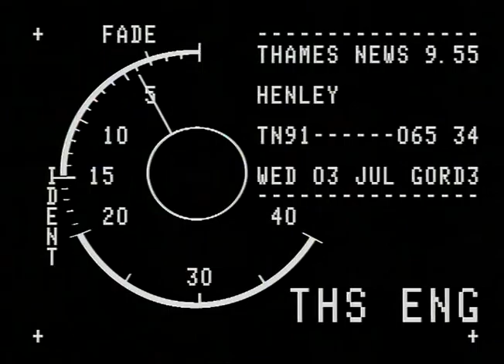TN-91-065-034 2.m4v | Thames News Archive Footage